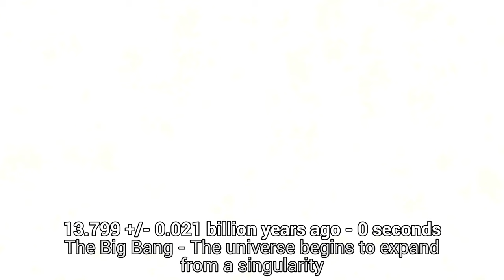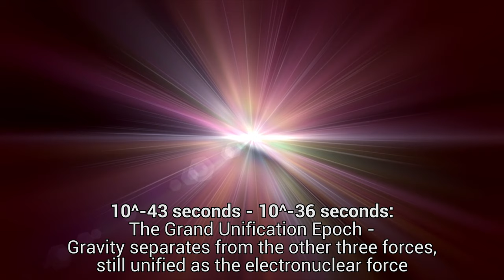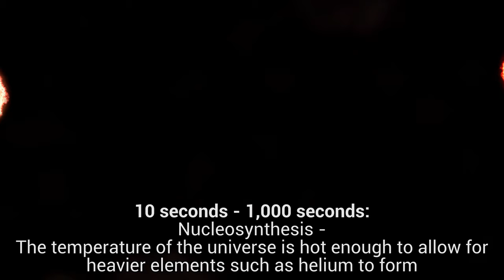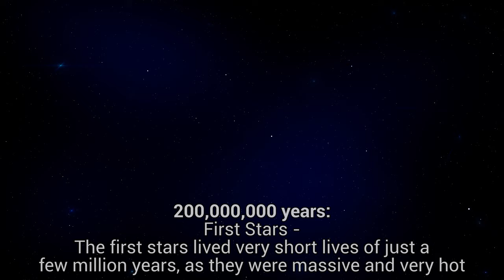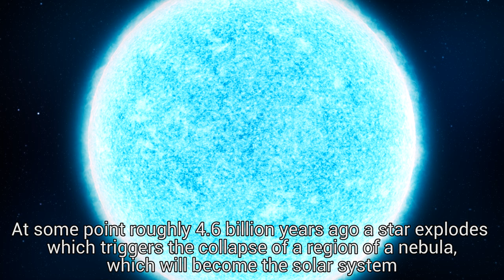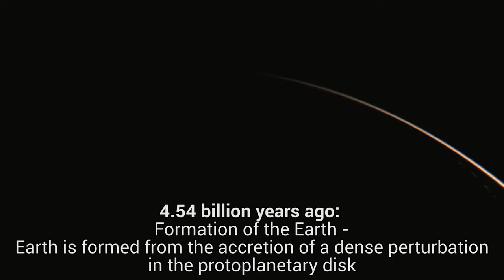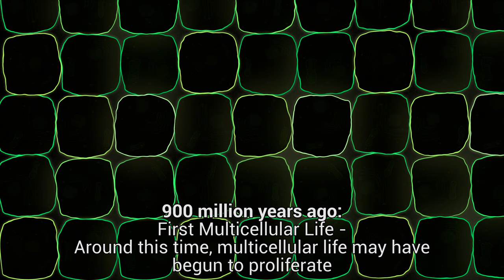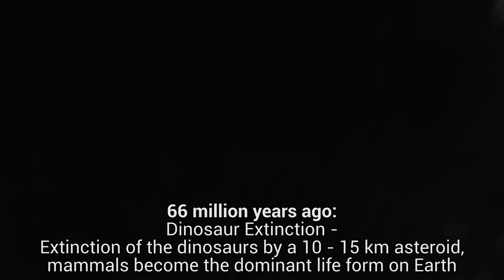History of the Universe - The Beginning of Everything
The History of the Universe will show you the entire history of the universe, from the very moment of the big bang, all the way until the present day. In this video, we focus on the early stage formation of the universe, then zooming into galactic formation, and finally into the evolution of life on Earth.